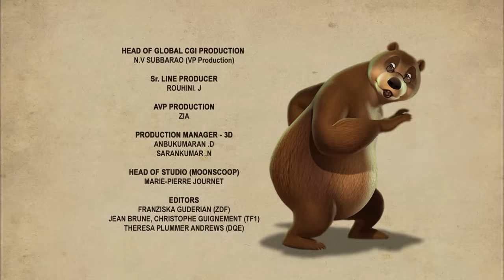जंगल बुक सीजन 1 हिंदी में | हिंदी कहानियां || River Leaf | PowerKids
for more cartoons. for more cartoons.

Enjoy the episode, River Leaf, Season 1 from Jungle Book in Hindi only on Power Kids.